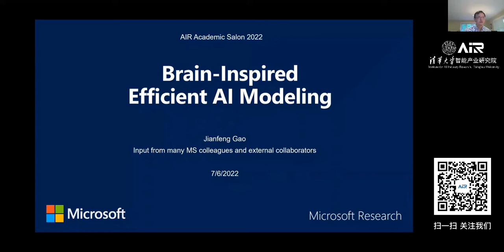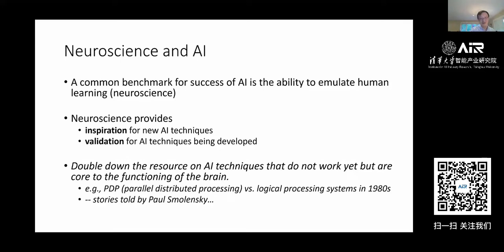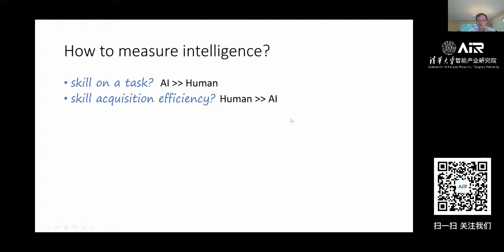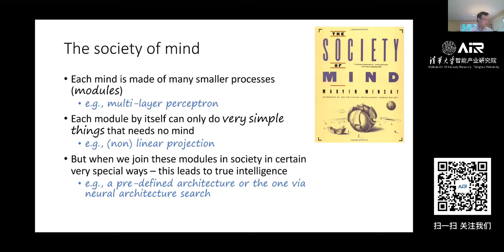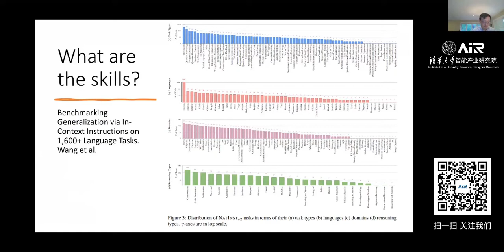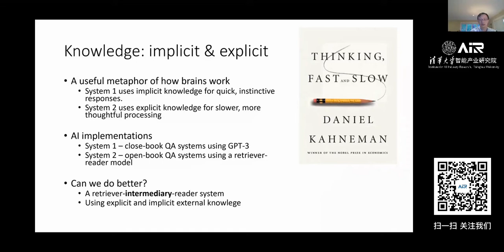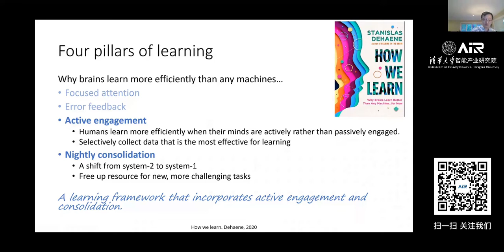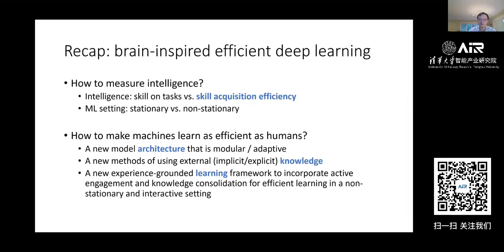AIR Academic | Dr. GAO Jianfeng: Brain inspired Efficient AI